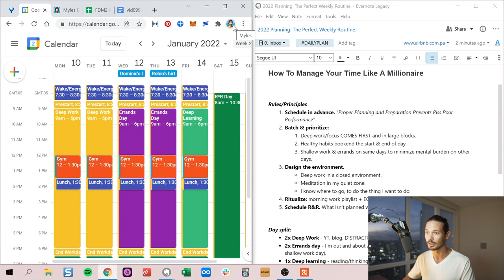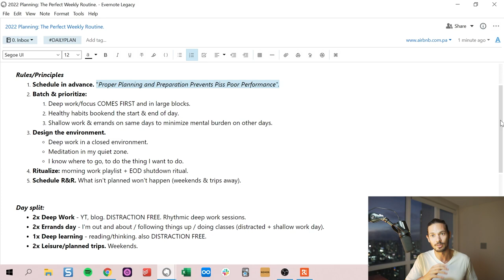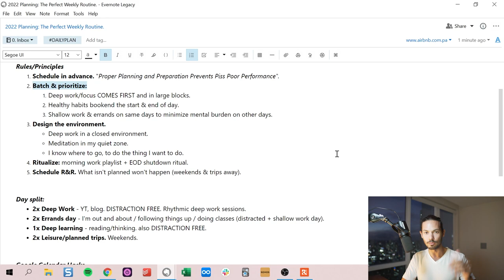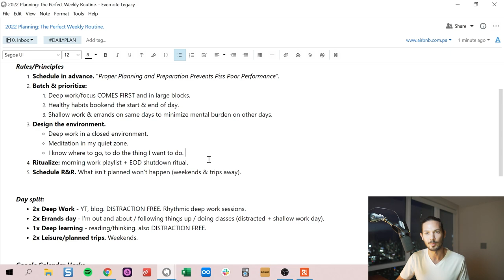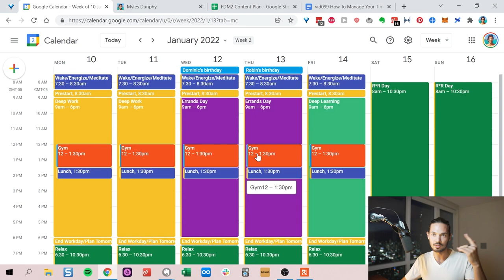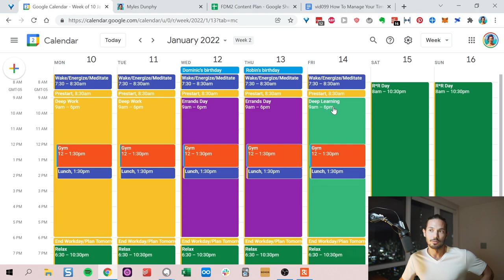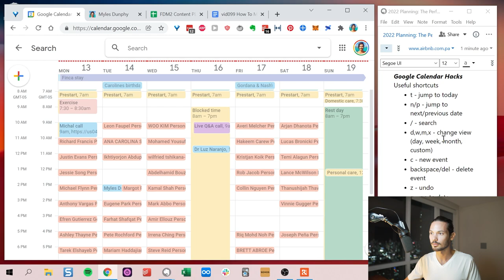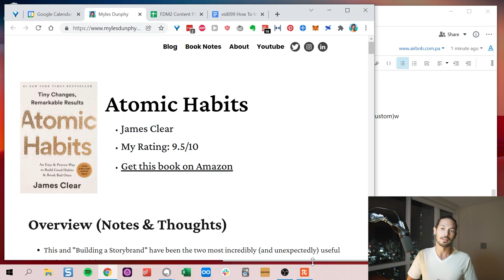How To Manage Your Time Like A Millionaire (Plan The Perfect Weekly Routine)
Rules and Principles in managing your time like a millionaire:
1. Schedule in advance
2. Batch and Prioritize
    - Deep Work / focus COMES FIRST and in large batches.
    - Healthy habits bookend the end and start of the day.
    - Shallow work and errands on same days to minimize the burden on other days
3. Design the environment
4. Ritualize

Deep Work by Cal Newport